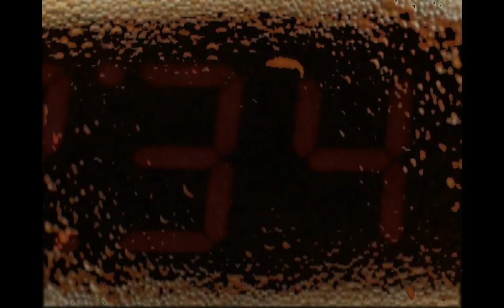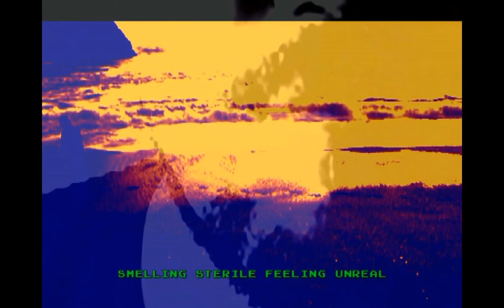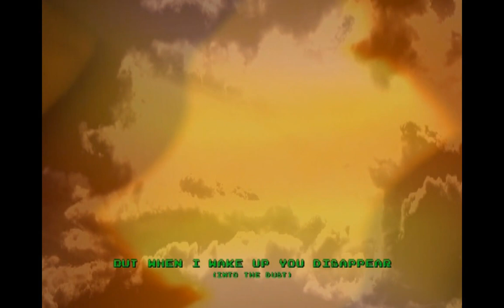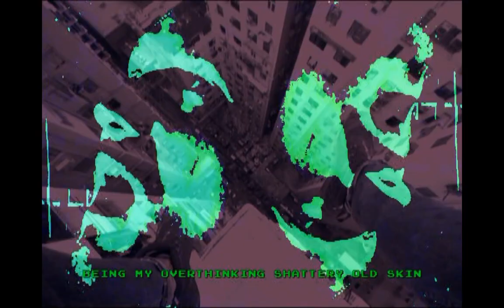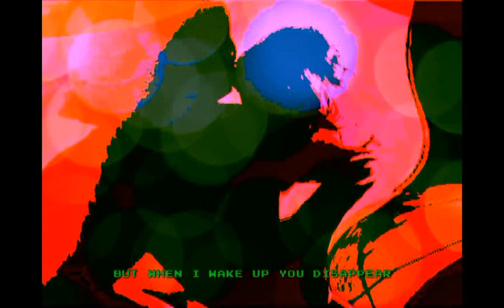Taiga Peer - Island Suite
"Island Suite" by Taiga Peer
Dedicated with love to all who formed, informed, reformed and deformed me.

music & video composed by Peter Agai